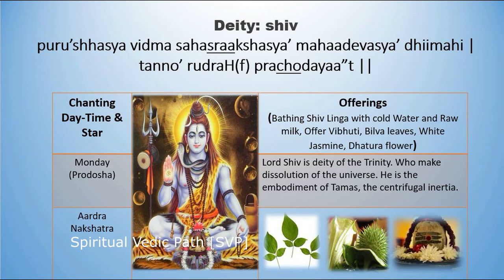Lord RudraH Gayathri 11(Ekaadasha) | രുദ്ര ഗായത്രി | రుద్ర గాయత్రి | रुद्र गायत्री | ருத்ர காயத்திரி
To find out Who is Lord Rudra  and Why 11 Times ?
Please click on SHOW MORE / Description.

[LYRICS] - rudraH - Gaayatri:
Lord RudraH Gaayatri
puru’shhasya vidma sahasraakshasya’ mahaadevasya’ dhiimahi |
tanno' rudraH(f) prachodayaa"t ||

tatpuru'shhaaya vidmahe' mahaadevaaya’ dhiimahi  |
tanno' rudraH(f) prachodayaa"t ||
(Please Chant during Shravana Maasa to get 1000 folds of Grace)

Rudra is one of the forms of Lord Shiv,  He wears a garland of Skulls, smears Bhasma.
According to "shiv purana" Lord Shiv referred as Mahadev

As per the Story told by our Ancestors/Parents it goes like this:
Once upon a time Param Brahma asked Lord shiv to create some Creation of Life as ordinary mortals as Lord Brahma was getting busy for creation for many Other Lokaas. Then, Lord Shiv created 10 immortal beings called as Rudra Ganaas.

There are 11 (Ekaadasha) Rudras including him [(Lord Shiv also called as a Rudra Dev (Maha Dev)]

Who are those 11 (Ekaadasha) Rudra Avatars?
These forms of the eleven Rudras are associated with the battles with demons in the past in order to save the people and Gods.   [The Time refers may be in Different Time Zone or Different Chatur Yugas.]

Following are the names 11 (Ekaadasha) Rudraas.

1) Kapali
2) Pingal
3) Bheem
4) Virupaksha
5) Vilohit
6) Shastra
7) Ajapaad
8) Ahirbudhnya
9) Shambhu
10) Chand and
11) Bhav.

All 11 together called as Ekaadasha Rudras.
Being the head of these immortal beings, shiv is addressed as Rudra Dev (or Rudra)

As per Rig-Veda:
The hymns of Rig-Veda have lot of references to shiv in the name of Rudra. They all portray shiv the highest God, a mighty archer , the most terrible form, the fire God and so on, these all express the fiery aspect of shiv.  The meaning of Rudra is “Roaring Storm / Fire" and The term Rudra focuses the fiery aspect of shiv, which is destruction.

Rudra Dev ( Shiv or Mahadev) with Rudra Gana:
Rudra gana is group of storm gods. Rudra Dev  ( Shiv or Mahadev)  is described as Trayambaka, meaning three eyed and Nilagriva, meaning blue throat. Lord Shiv has three eyes and blue throat and hence He is the Vedic Rudra. Rudra is the Vedic name of Lord Shiv.

[MEANING]
Rudra, the god of the roaring storm, is usually portrayed in accordance with the element he represents as a fierce, destructive deity. Thus, Lord Shiv and Rudra according to Hinduism are essentially one and the same, Lord Shiv being a Puranic form of the Vedic Rudra,  with much greater importance.
The Vamana Purana describes the Rudras as the sons of Kashyapa and Aditi.

1) Nirriti
2) Shambhu
3) Aparajita
4) Mrigavyadha
5) Kapardi
6) Dahana
7) Khara
8) Ahirabradhya
9) Kapali
10) Pingala
11) Senani

As per The Bhagavata Puraana Canto 3 Chapter 3 mentions that Rudra is born from the anger of Lord Brahma. The names are mentioned in Canto 3 Chapter 3 and Verse 12 as follows: Manyu. Manu.

As per The Vishnu Puraana narrates that Rudra – here identified as Shiv . The furious Rudra was in Ardhanari form, half his body was male and other half female. He divided himself into two: the male and female. The male form then split itself into eleven, forming the eleven Rudras. Some of them were white and gentle; while others were dark and fierce. They are called:

Manyu
Manu
Mahmasa
Mahan
Siva
Rtudhvaja
Ugraretas
Bhava
Kama
Vamadeva
Dhrtavrata

From the woman were born the eleven Rudranis who became wives of the Rudras. They are:
Dhi
Vrtti
Usana
Urna
Niyuta
Sarpis
Ila
Ambika
Iravatl
Sudha
Diksa
As per the instance in the epic Mahabharata, the Rudras are eleven in number and are named:
Mrgavadha
Sarpa
Nirriti
Ajaikapad
Ahi
Budhnya
Pinakin
Dahana
Ishvara
Kapali
Sthanu
Bhaga
The Ramayana tells they are eleven of the 33 children of the sage Kashyapa and his wife Aditi, along with the 12 Adityas, 8 Vasus and 2 Ashvins, constituting the Thirty-three  gods.

The Matsya Purana notes that Surabhi – the mother of all cows and the "COW OF PLENTY" – was the consort of Brahma and their union produced the eleven Rudras.
Why so many different Rudra or different names of Rudras?, some time it confuses to readers -
According to me, These info coming from many puraanas and the Puraana scriptures are not from few or many years but from Million and Millions of years and who knows
" the info may be from Different CHATUR-YUGA ( because the PRA-LA-YA happening after every CHATUR-YUGA and/or

" Info or Puraana happened in different Time Zone or Time Period or Different Lokaas in Different CHATUR-YUGA"
for info on Rudra : Pls refer to our own PURANAs or if no time then please refer to readily available few info  given on  WikiPedia